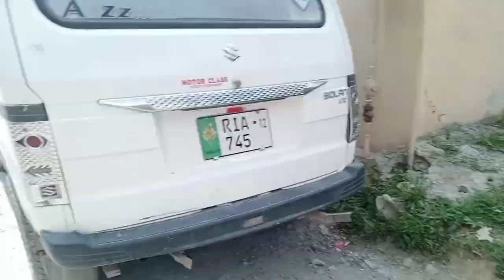EIDI MONEYBOX M DAL DE ,HALKI HALKI BARISH ,TAAZ HUAWA M ENJOY KYA /VLOG#51